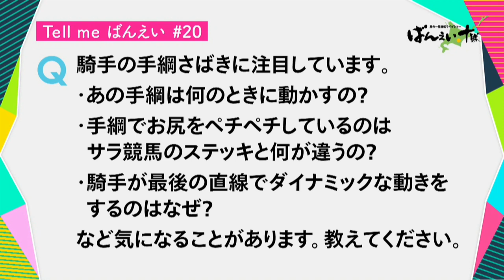Tell me ばんえい #19 #20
ばんえい競馬の疑問質問にお答えするコーナー
Tell Me ばんえい

・出走表の表示が平地となにか違います。日輓・半血とはなんですか？
・牡でも牝でもない｢セン馬｣が、セン馬になる前はどんな気質だったのですか。

・騎手の手綱さばきに注目しています
・あの手綱は何のときに動かすの？
・手綱でお尻をペチペチしているのはサラブレッド競馬のステッキと何が違うの？
・騎手が最後の直線でダイナミックな動きをしているのはなぜ？